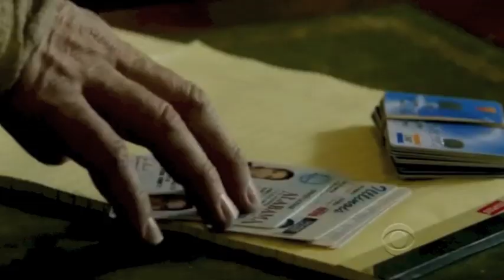John Reese - Stronger (What Doesn't Kill You) - Person of Interest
John Reese has had a tough life--ask anyone. People double cross him; he's been shot numerous times by friend and foe alike...He's also been set on fire, locked in a freezer, and run over by a dump truck. And just when he thinks his past is finally behind him, it comes knocking again. But for Reese, "What doesn't kill you makes you stronger." And sometimes new friends make you stronger too.

(A Person of Interest Fanvid)

Clips used from:
Pilot
Ghosts
Number Crunch
Super
Baby Blue
Matsya Nyaya
Dead Reckoning
Booked Solid

Song:
"Stronger (What Doesn't Kill You)" by Kelly Clarkson